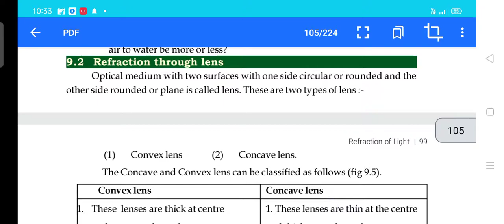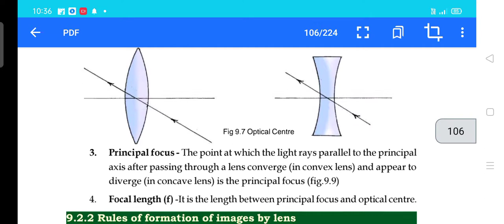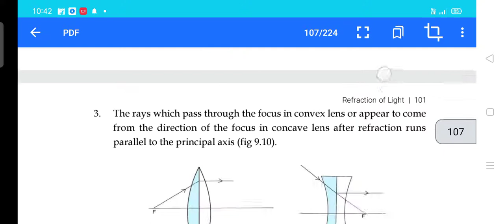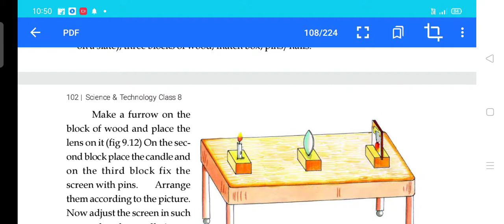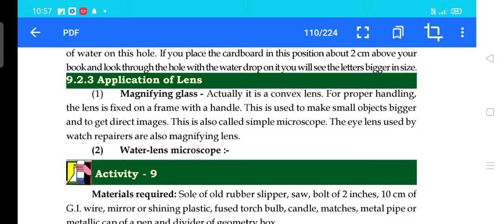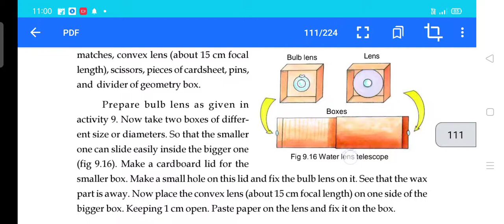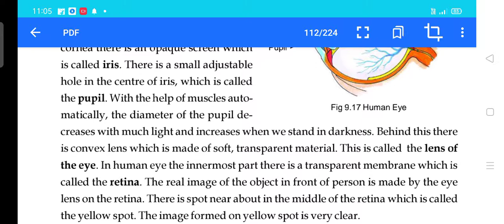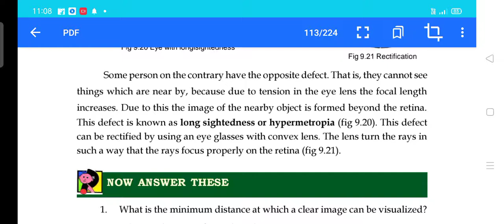chapter 9 Refraction of light. part 2 class 8th. science